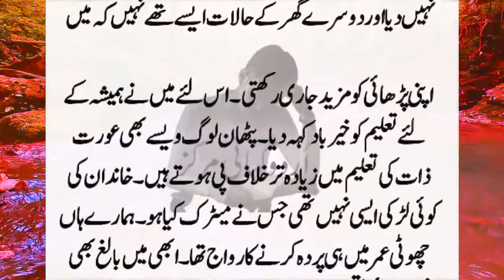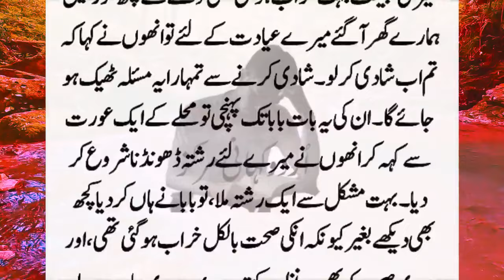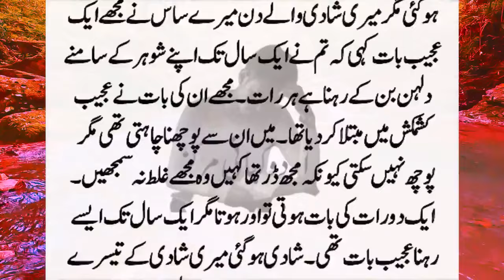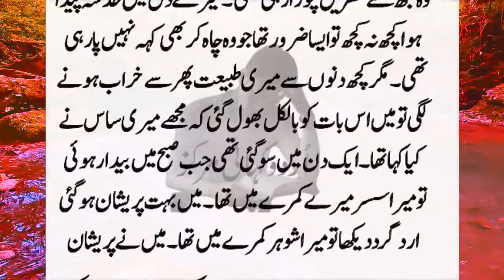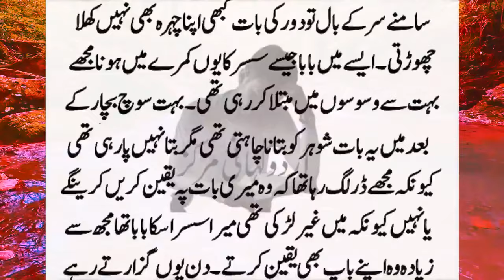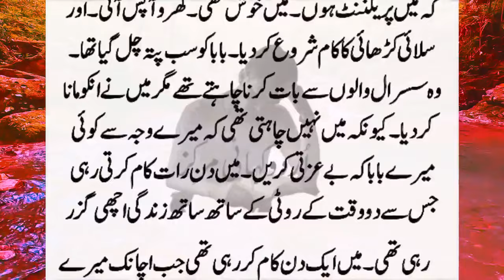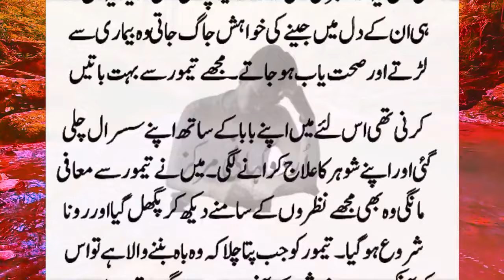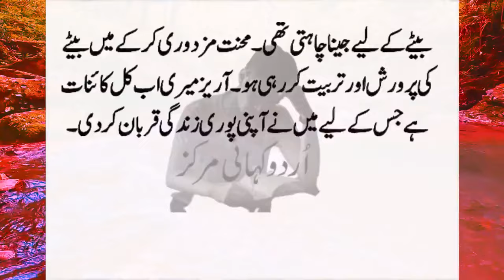New Heart Touching Story 2024 :: Sachi Kahaniyan :: Stories in Urdu Hindi :: Urdu Story - 244